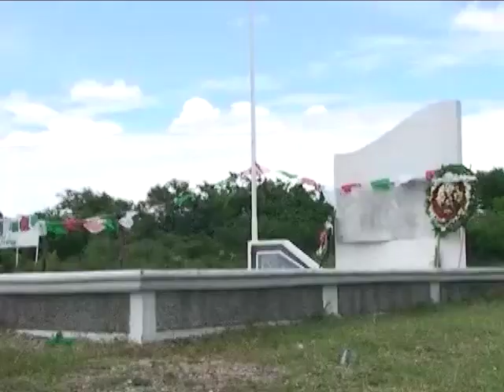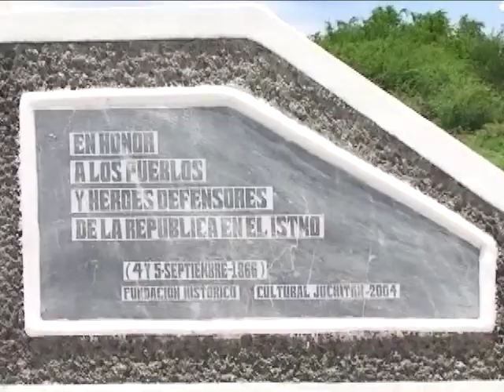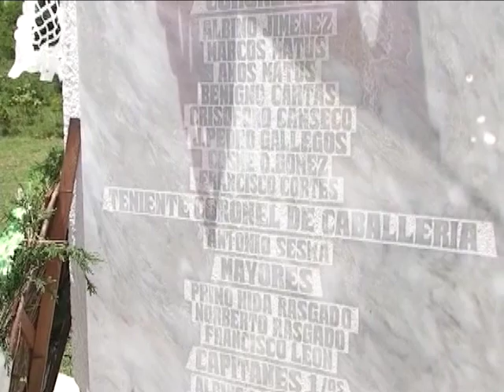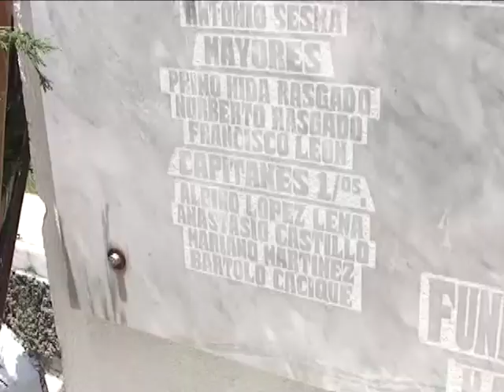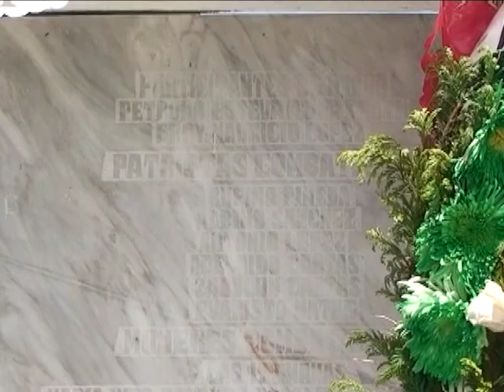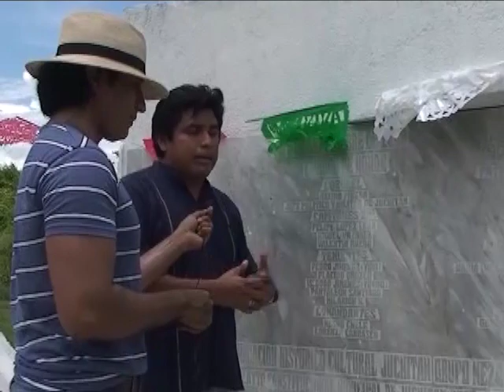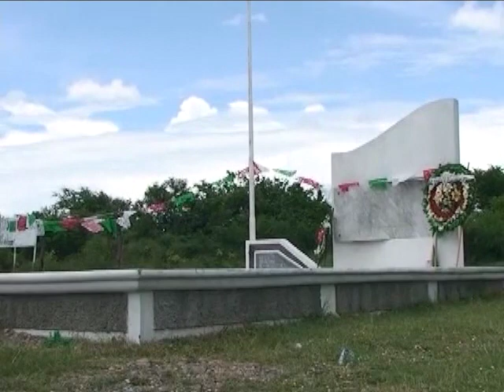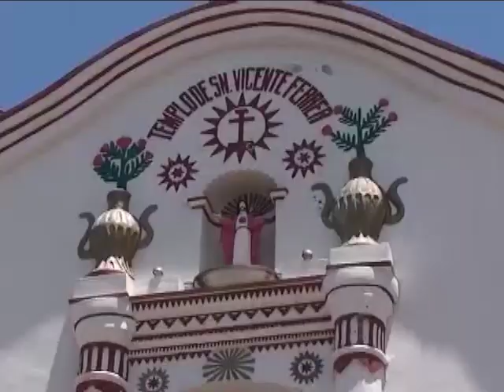TURISTMO - Especial 05 de septiembre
Programa Especial con Motivo del 150 Aniversario de la Batalla del 05 de Septiembre de 1866 en Juchitan.